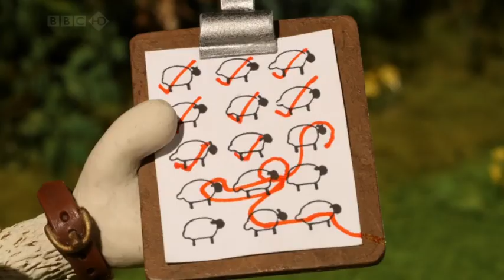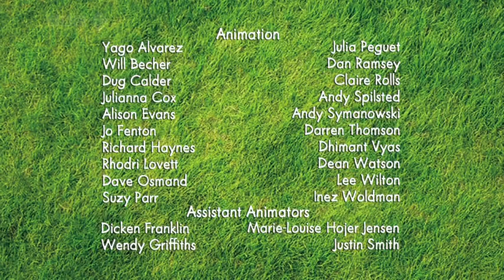21 Shaun the Sheep